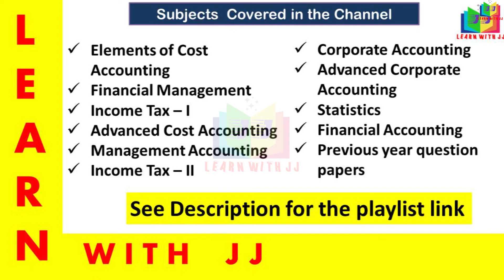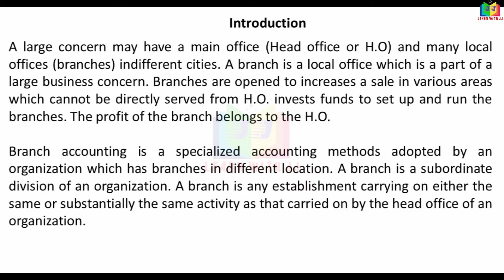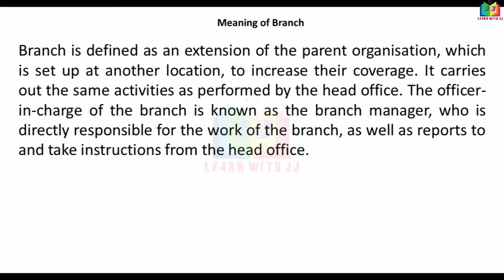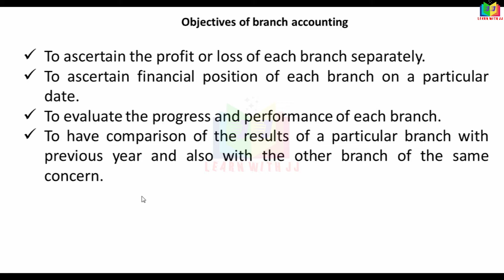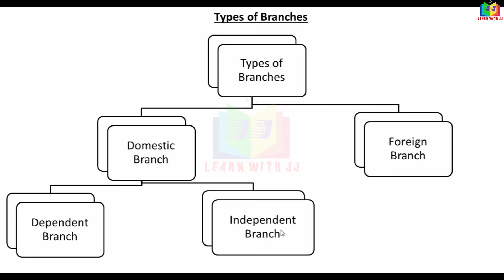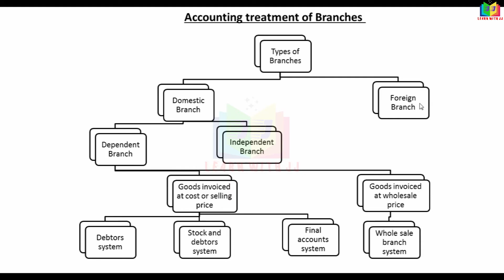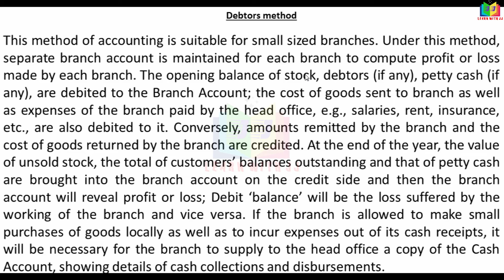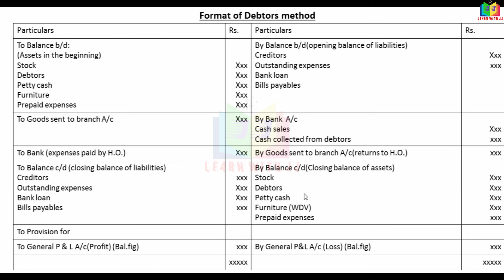branchaccounting || Part 1 in Tamil || format of Debtors system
Part 1 in Tamil
format of Debtors system